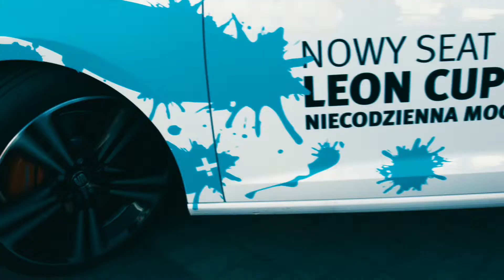Arpol - Weekend Cudów